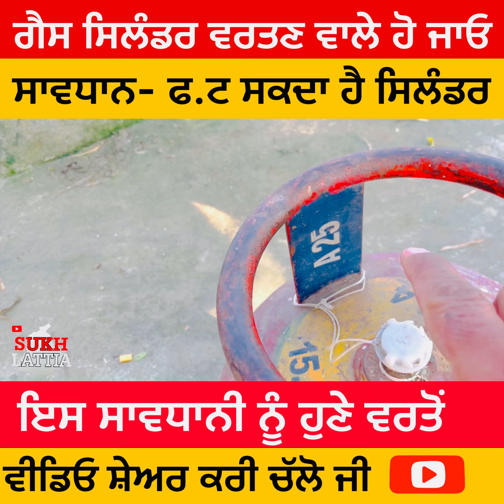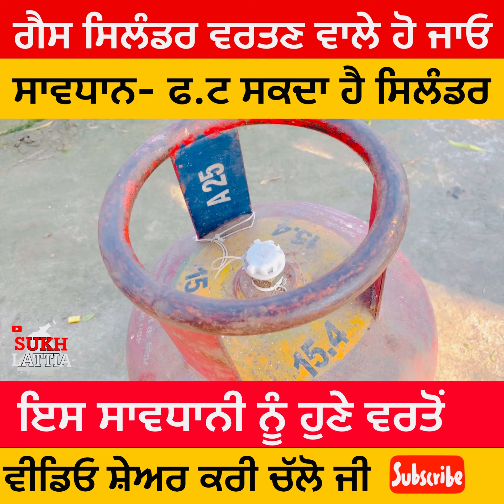ਗੈ.ਸ ਸਿਲੰ.ਡਰ ਵਰਤਣ ਵਾਲੇ ਹੋ ਜਾਓ ਸਾਵ.ਧਾਨ